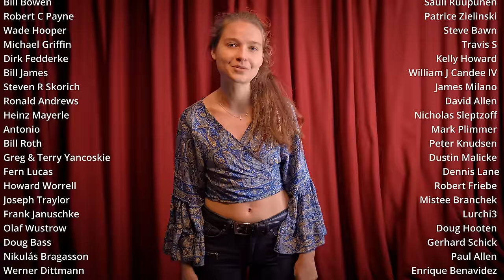Kashmir (Led Zeppelin) • Cover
CREDITS:
Leon Bartelsman: violin
Janne Paardenkooper: viola

Thanks to Tim Meyer for helping with the build-up.

Special Thanks to Karl-Heinz.

My equipment:
Kirchhoff Schlagwerk

Beyerdynamic microphones TG I51, TG D58c, TG D57c and MC930